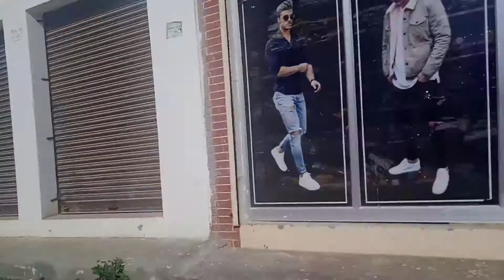Raja Ka Tajpur | Raja ka Mehal | Raja Ka Ghar | Raja ka mehel dekha | Abeer & Daksh Vlogs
Abhi Gaming Par Video Nahi aa Pa Rahi

But Soon Will Continued🔥🔥😎👊🏻

DAKSH ALL ROUNDER CHANNEL

Here We Do Challenges

We Will Make More Better Than This Video

Our vlogging/shooting items

GORILLA POD - Take a look at this FRAONY New mini tripod fully flexible Portable with selfie tripod Mobile Attachment Holder Perfect Mono-pod with Gorilla Stand for DSLR & Action Camera Three-Dimension for Video Recording/Reels/Makeup/Online Classes ,YouTube ,Instagram ,Fits all smartphones Tripod on Flipkart

BOYA MIC - Take a look at this BOYA mm1 Camera Microphone on Flipkart

TRIPOD - Take a look at this MMShopy Mini Tripod with 360 Degree Mobile Attachment Lightweight Portable Tripod on Flipkart